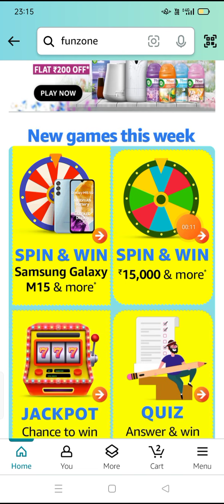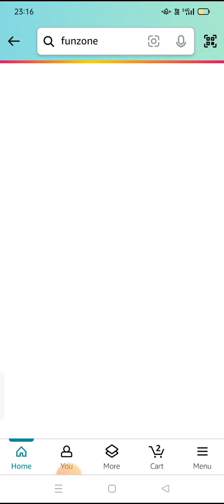What is the smallest planet in our solar system?